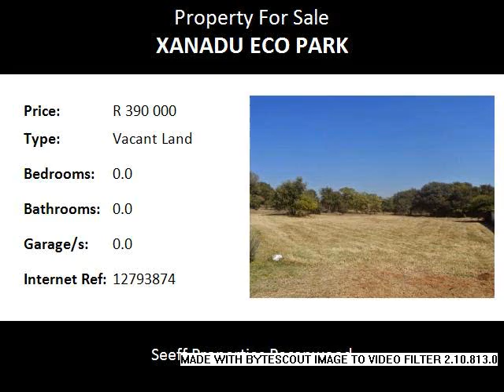Vacant Land For Sale in Xanadu Eco Park, Hartbeespoort, South Africa for ZAR R 390 000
Bedrooms:
Bathrooms: 0.0
Garages: 0.0
Price: R 390 000

Property Description:

Vacant Land / Plot For Sale in Xanadu.

Xanadu Eco Park offers luxury and secure living with an abundance of wildlife and game, dams, wetlands, hiking trails, picnic spots and more. There is also a private school, church and tennis courts in this lovely estate. There is no better place to build your dream home.

Phone today. A bargain, here today, gone tomorrow!